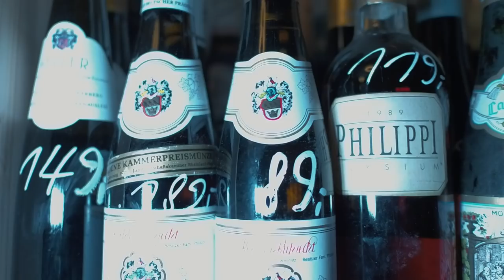Gereifte Rieslinge und große Gewächse aus Deutschland – Concept Riesling in Düsseldorf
Wenn es um gereifte Rieslinge und große deutsche Weine geht, wird Weinliebhaber Ralf Frenzel hellhörig. Die Idee von Concept Riesling am Karlsplatz in Düsseldorf, sich auf die großen Riesling-Winzer in Deutschland zu konzentrieren und mit einer großen Auswahl gereifter Weine das Potenzial des Rieslings zu demonstrieren, trifft genau seine Vorstellung. Seine eigenen Erfahrungen als Sommelier, Weinhändler und Verleger und sein Wissen über die großen Weine der Welt haben ihn zum überzeugten Liebhaber trockener deutscher Weine gemacht.

Jetzt mehr Videos wie dieses auf realTV ansehen!
Auf realTV findest du täglich neue interessante Videos zu verschiedenen Themengebieten vollkommen kostenlos. Egal ob Essen, Trinken, Freizeit oder einfach nur das alltägliche Leben, realTV ist vielseitig, aber niemals langweilig.
realTV – Gute Geschichten